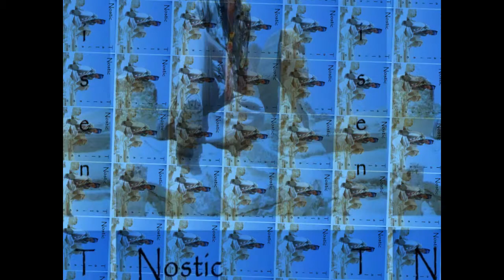Framed Together - Nostic - Talisen